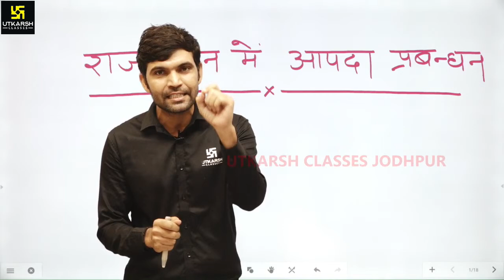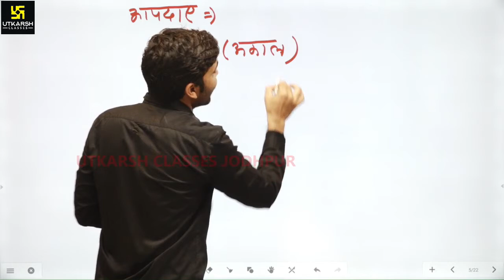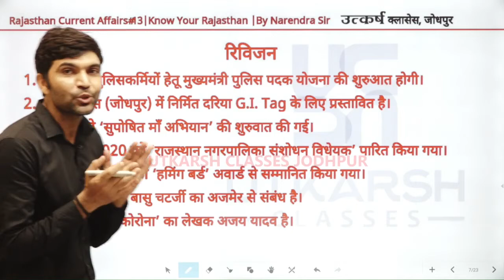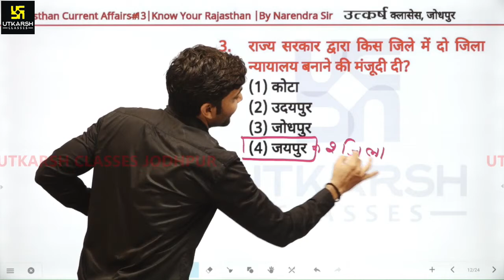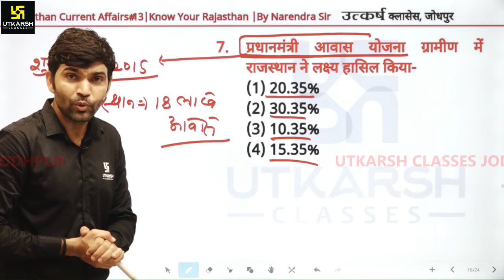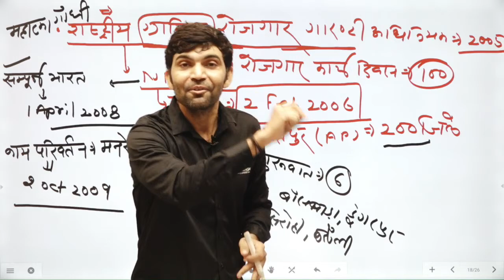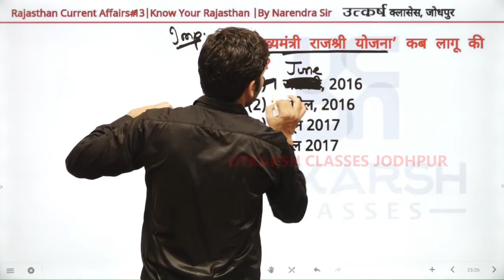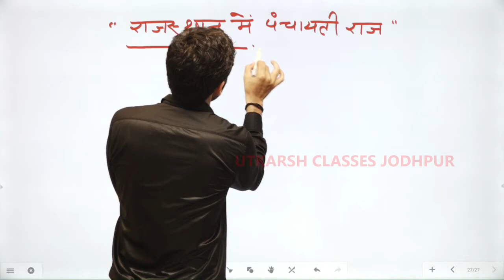Rajasthan Current Affairs #14 | Know Your Rajasthan | By Narendra Choudhary sir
उत्कर्ष की नई सौगात
🔥 राजस्थान करंट अफेयर्स के साथ 🔥

जिसमें प्रतिदिन राजस्थान के संदर्भ में
☑️  समसामयिकी घटनाओं एवं  महत्वपूर्ण तथ्यों
☑️ शिक्षा, साहित्य, आर्थिक योजनाओं और समाज कल्याण कार्यक्रम
☑️ खेल व  पुरस्कार आदि पर आधारित रेगुलर क्लास  रहेगी।

➡️ लाइव क्लास का नोटिफिकेशन प्राप्त करने के लिए आप आज ही UTKARSH CLASSES JODHPUR के यूट्यूब चैनल को subscribe करके bell icon को जरूर दबा लें ताकि जब भी क्लास शुरू हो तो आपको नोटिफिकेशन मिल जाये।

05:30 AM - Current Affairs Show by Kumar Gaurav Sir
05:00 PM - Rajasthan Current Affairs by Narendra Choudhary Sir